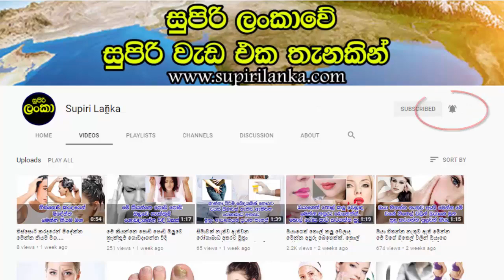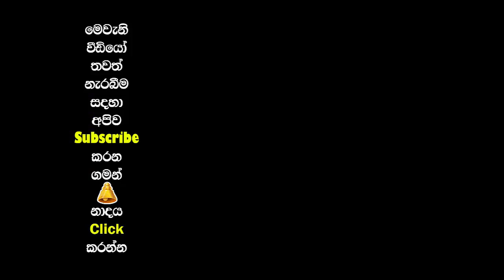ඔබෙත් විදුරුමස් දියවෙන්න කලින් දැන්ම මේ විදියට පරිස්සම් කරගන්න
ඔබ දන්නවා දත අවට දන්ත පත සෑදෙන ආකාරය. මෙම දන්ත පත කෙලවල තිබෙන කැල්සියම් වැනි ලෝහ සමග එකතු වී දත මතුපිට ඇලෙනවා. මේවා මත බැක්ටීරියාවන්ට හොදින් වර්ධනය වීමේ හැකියාව තිබෙනවා. බැක්ටීරියා වර්ධනය වනවිට විවිධ විස ද්‍රව්‍ය නිකුත් කරනවා. ඒ විස ද්‍රව්‍ය වලට හැකියාව තිබෙනවා විදුරුමස සහ හකු ඇටය දිය කිරීමට. විදුරුමස් දියවීම ලෙස හැදින්වෙන්නේ එයයි...